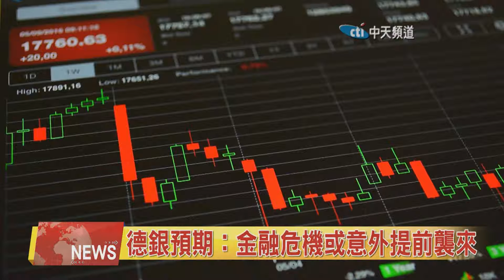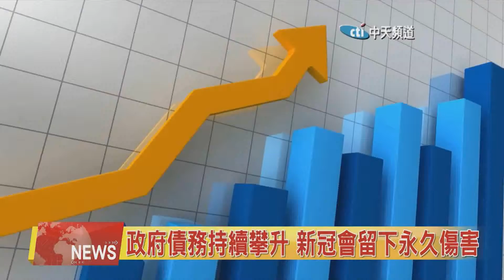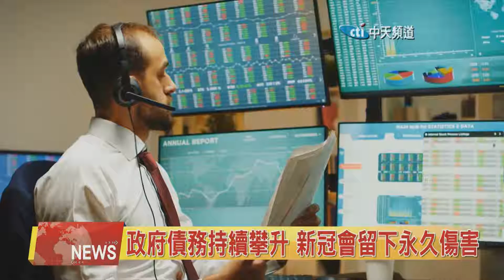2020.09.29中天北美新聞-2 德銀預期：金融危機或意外提前襲來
德意志銀行的最新研究報告指出，全球經濟將於明年中以後逐漸回到疫情前的水準，但由於各類風險資產被高估以及各國印出大量鈔票，債務持續攀升，金融危機可能會提前意外襲卷全球。